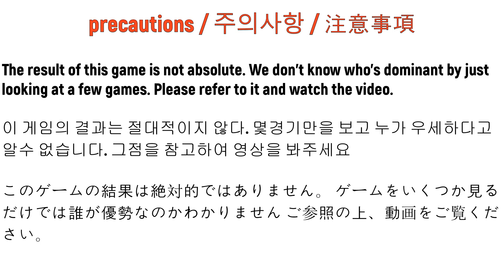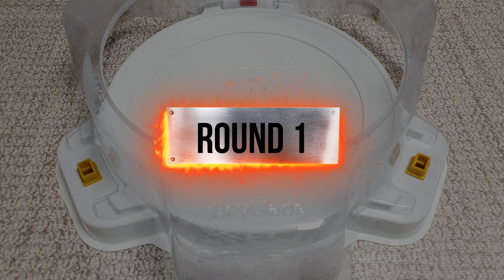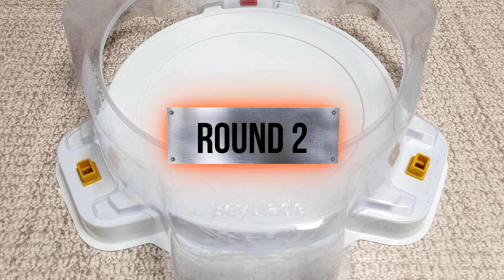Beyblade Burst DB Tournament 65 Round of 16 베이블레이드 버스트 DB 토너먼트 65회 16강전 ベイブレードバーストDB トーナメント65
Beyblade Burst DB Tournament 65

베이블레이드 버스트 DB 토너먼트 65회 16강전

(World Spriggan / 월드 스프리건)

(Rage Longinus / 레이지 롱기누스)

(Brave Valkyrie / 브레이브 발키리)